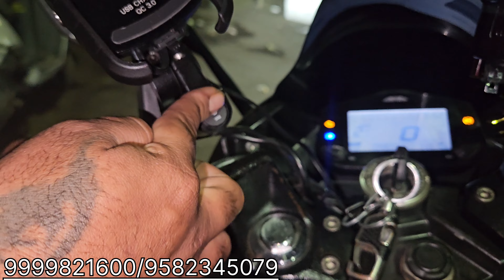SUZUKI GIXXER SF ALL MODIFICATION ACCESSORIES 🔥 || FULL BODY CARBON WRAPPING 🤩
Aap sbhi ka firse swagat h apke apne channel m
Aaj ki video m me apka bhai kalu lekr aaya h suzuki gixxer sf 250 ki all accessories with all genuine price

           for more details 👇

shop name : Bike world
shop address : 1655/35 naiwalan Karol Bagh new delhi 110005

dominar400
DOMINARmodification
dominar accessories
dominar all accessories